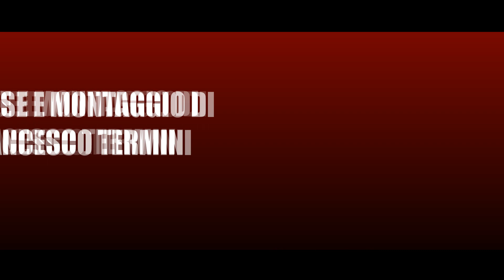JOTASSASSINA 2ND SUMMER EDITION!(david guetta without you)....